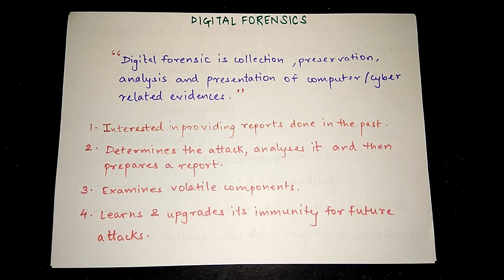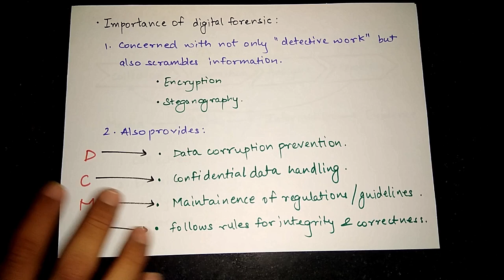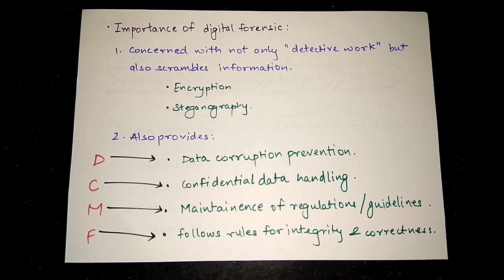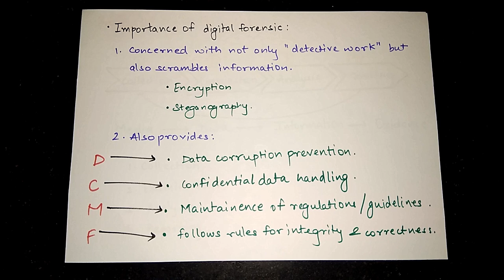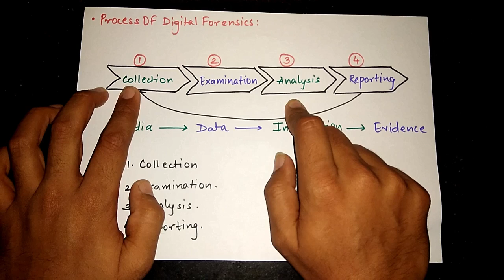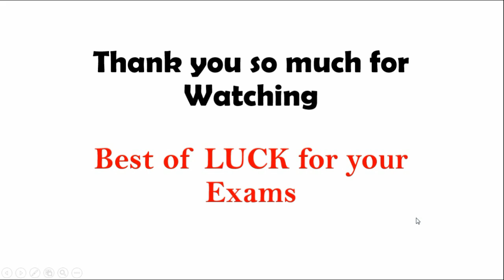Process Of Digital Forensics in Hindi | Digital Forensic Lectures In Hindi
Take the Bundle Pack ( All four subject : Digital forensic , data warehouse and data mining , parallel computing and distributed system , Human machine interaction )

take fore watching share karo apne saare dosto ko jo apni tarah Last moment pe padte hai